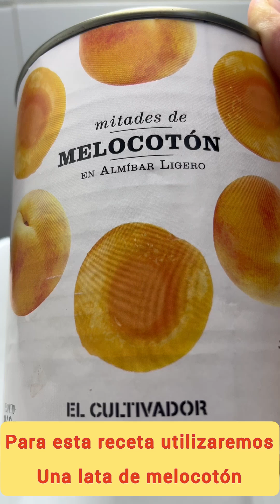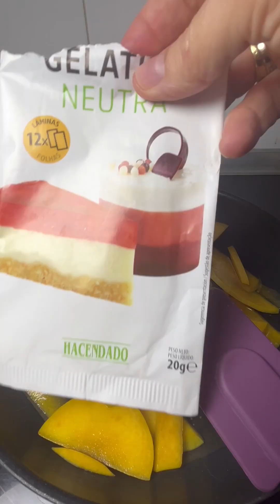Crema de melocotón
Crema de melocotón y queso, de textura muy suave y ligera es un excelente postre o merienda para compartir